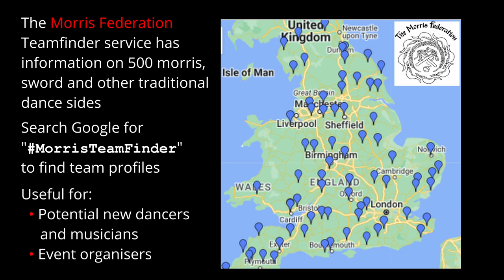Four Morris sides who will dance at the Morris Federation AGM/Day of Dance 2024 in Cardiff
Four of the morris sides who will dance at the Morris Federation AGM/Day of Dance in Cardiff on 21 September 2024

The dance sides featured are:

  o Clerical Error:
Side hashtag
  o Mendip Morris:
Side hashtag
  o Isca Morris:
Side hashtag
  o Knights of King Ina:
Side hashtag

The sides are all members of the orris Federation (MorrisFed). The clips feature the following dance styles

Timestamps:
0:00 Morris Federation AGM/Day of Dance
0:10 Clerical Error
0:20 Mendip Morris
0:30 Isca Morris
0:43 Knights of King Ina
1:06 About Mendip Morris
1:17 About Clerical Error
1:25 About Isca Morris
1:37 About  Knights of King Ina
1:46 Morris Federation's Teamfinder
1:55 "Will they fall over?!"
2:18 More Morris Federation videos